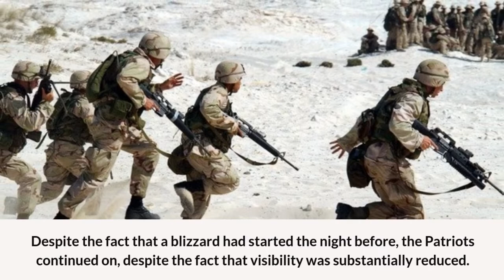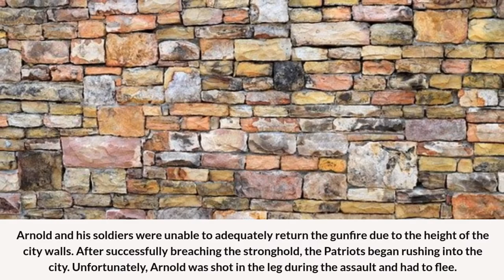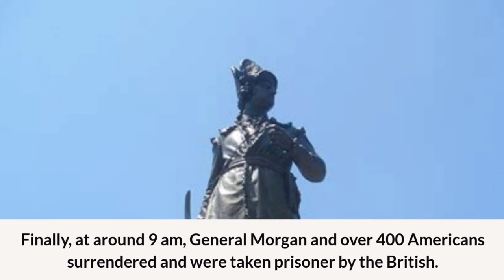Dec 31st, Today In History. Battle of Quebec.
Did you know that America tried to invade Quebec? That's what happened Today In History.

The Battle of Quebec (December 31, 1775) was an unsuccessful American attack on a British bastion during the American Revolution. During the winter of 1775–76, American Revolutionary War leaders dispatched part of their men from the Siege of Boston to conduct an expedition across Maine to capture Quebec.

I also have two other Youtube channels.

The Music Man, You will find inspirational, relaxing energetic music. You will also find Country, rock, classical, Lute, piano we will be covering just about everything for your listening pleasure.

Poor Man's Crypto, My Youtube channel on crypto, bitcoin, blockchain, and everything that goes with it. I will be explaining how I got started with $10 and a computer.